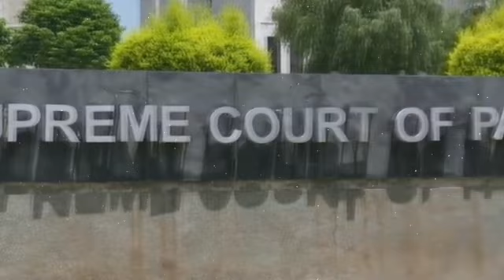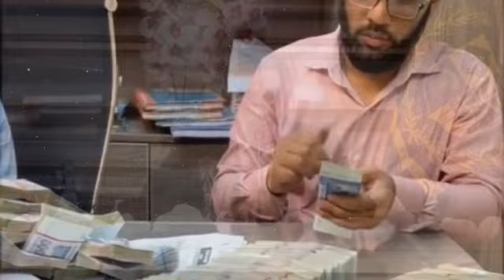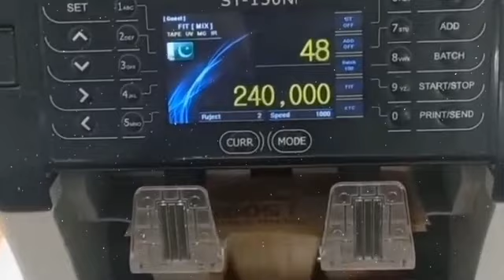Farrukh Habib's Message To Qazi Faez Isa | Ch. Pervaiz Elahi Conveyed Imran khan PTI message | ECP